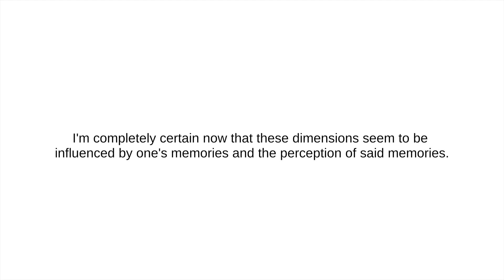【Tyd wag vir Niemand】＃2、鉄骨渡り【AGEHA.channel】Tyd wag vir Niemand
主にゲームを楽しんでる者です！
Apexが大好きで今はダイヤ帯でも戦える体を目指して練習しています！
Apexの配信・日常のショート動画を投稿しています！
温かい目で見守ってください！上手くなりたい！